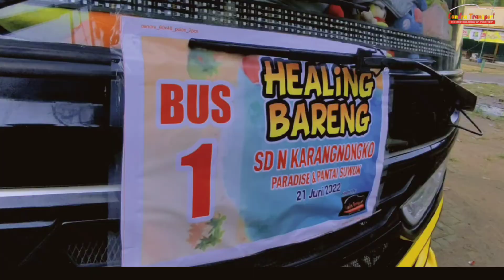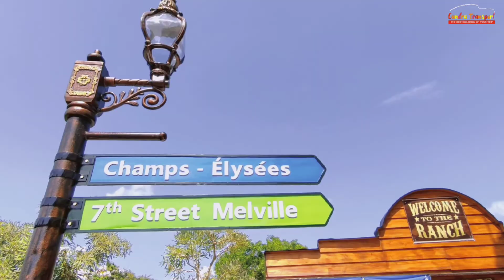Healing Bareng SDN KARANGNONGKO (Candra Transport Tour and Travel)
Silahkan gunakan resolusi 720p / 1080p utk hasil yg lebih baik,

Terimakasih ☺